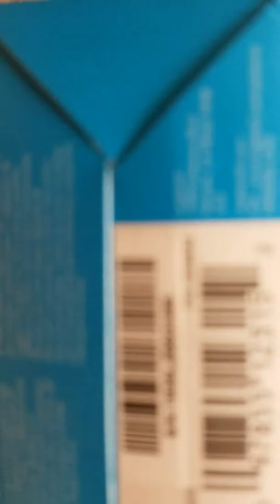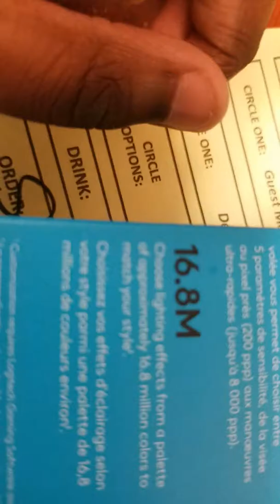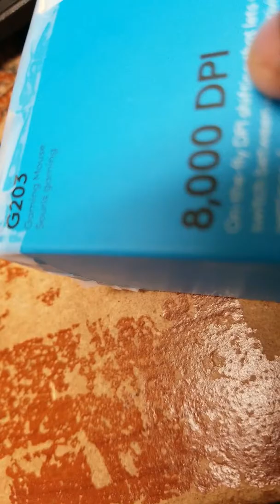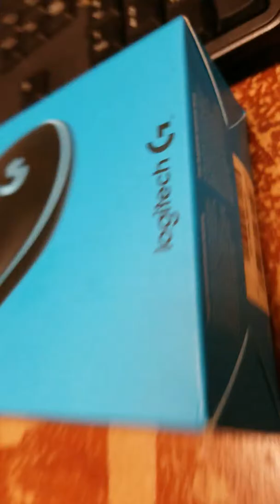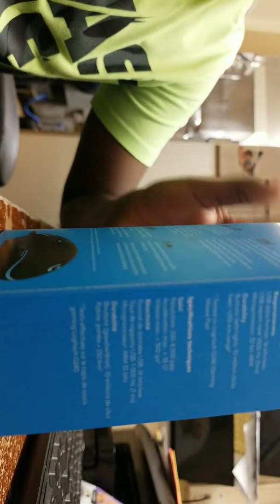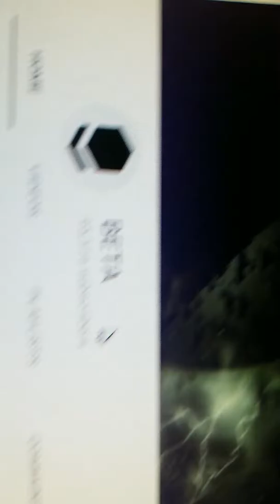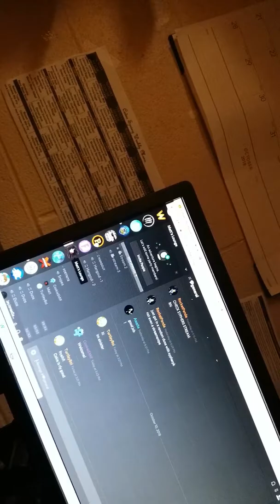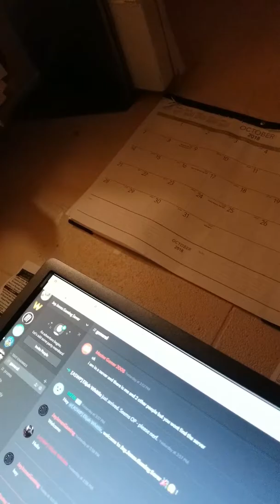New Gaming Mouse unboxing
My new gamjng mouse